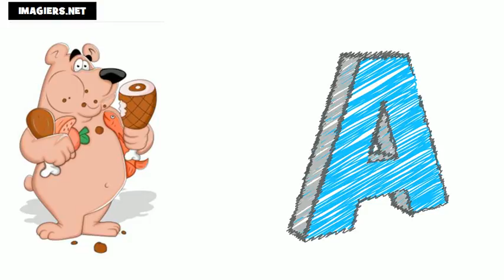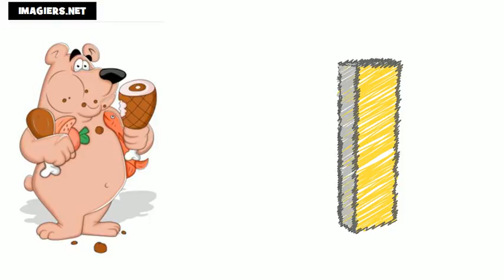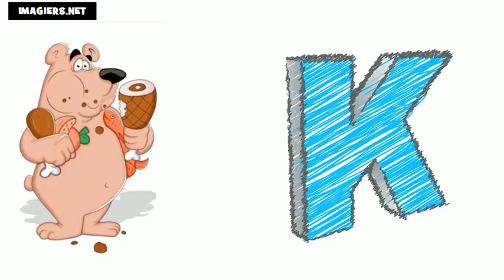Nauka francuskiego = Francuski alfabet